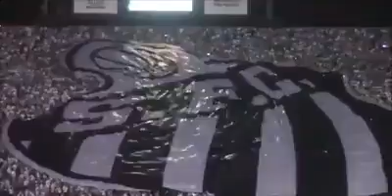CLIMA DE ARQUIBANCADA EM JOGO DE 🐋SANTOS X CORINTIANS 🐔